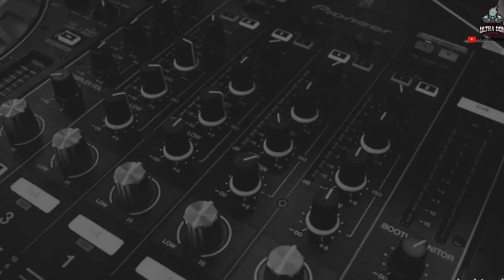BGMI FREE CUSTOM WHATSAPP GROUP LINK | BGMI PAID CUSTOM ROOM WHATSAPP GROUP | ULTRA DON GAMING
Daily BGMI free custom room registration here. Our group presents BGMI-free scrims. BGMI daily custom registration every day at 6 pm. You have to play a t3 practice match before t2 and t1 customs. Please don’t ask me how to play t1 customs. Don’t worry, the full process of registration in customs is Given below. Many viewers ask me how to register t3 customs in the discord server. BGMI WhatsApp Group Link for  Battlegrounds Mobile. BGMI paid custom WhatsApp group link and BGMI free custom WhatsApp group link are here.

T3 customs BGMI gameplay improved by your skills. So, This is a good opportunity for you to show your skills and Guts against your ideal Players. Increase gaming scene you will realize your inner ability fast decision-making ability will be increased if you perform well, you will get fame and many pro gamers will get to know you improve your pressure handling skills it will boost your confidence.

BGMI free custom WhatsApp group link is here for daily practice t3 scrims. Practice daily free BGMI custom rooms and improved your gaming skills. Two BMI custom WhatsApp group link here. BMI paid custom WhatsApp group link here. BMI free custom WhatsApp group link also here.

T3 scrims live stream Hindi organized by PK Boys Clan. That is a free BGMI custom tournament. This Hindi t3 scrim live stream is actually a BGMI custom tournament continuously going on our channel (daily), if your squad joins in our tournament, you can contact our Group Admin. Our group admin number is below. The Group link is below in the description. Hindi T3 scrims live stream and Hindi BGMI custom tournament is similar content, this content was uploaded by Ultra Don Gaming.
 Hindi BGMI custom t3 tournament managed by PK Boys Clan Admin. BGMI Custom Tournament Casting (Hindi) by ULTRA DON GAMING. BGMI custom tournament live is on YouTube. New Battlegrounds Mobile India underdogs teams participate in our BGMI tournament daily. There are 25 teams in our daily scrims.

BGMI tournament custom is very very important for the underdog team. So, daily join our custom room for the best experience. BGMI custom scrims tournament is held by PK Boys Clan. We are avoiding BGMI custom tournament live stream because of stream sniping.so, we are recording it and upload. BGMI tournament room Hindi is spectated by ultra don gaming and PK boys Gaming. BGMI tournament custom room match time is 9:45 pm. If you are interested so, you can join your group.
Go to the channel main page then you can see the shorts video.

BGMI Tournament T3 scrims power by ultra don gaming. If you want to join our custom scrims? You can contact PK boys group admin. PK boys group means our BGMI Daily Custom, the organizer clan. We are creating a daily BGMI Free Custom Room. So, you can contact BGMI Scrims Registration. BGMI Daily Custom is not a typical custom room, it is a daily t3 scrim BGMI. Free t3 scrims BGMI is not an easy game. BGMI free custom is very useful for BGMI underdog teams. T3 scrims BGMI registration is also useful. BGMI t3 scrims increase your gaming skills and BGMI t3 gameplay is very important for t2 & t1 players.

BGMI Daily T3 Customs daily host by pk boys group. Competitive Scrims channel is our youtube channel. BGMI Competitive Scrims Registration in the group at 11 am daily. BMI scrims registration is only in our group. BMI t3 gameplay every upload in our YT channel. BMI t3 scrims gameplay is also in our channel.

Keep Loving ❤
Keep smiling 😂
Keep Supporting 🤝

VIDEO IS RELATED BY –
1. Paid SCRIMS BGMI Whatsapp Group Link
2. Paid Customs BGMI Whatsapp Group Link
3. BGMI free custom WhatsApp group link,
4. BGMI paid custom WhatsApp group link
5. BGMI daily custom room WhatsApp group
6. ultra don gaming, Paid Customs BGMI
7. BGMI daily custom registration
8. BGMI daily t3 practice scrims
9. how to join daily t3 customs
10. BGMI t3 scrims registration WhatsApp
11. BGMI free t3 customs room daily
12. BGMI paid customs
13. BGMI paid custom room
14. BGMI paid scrims